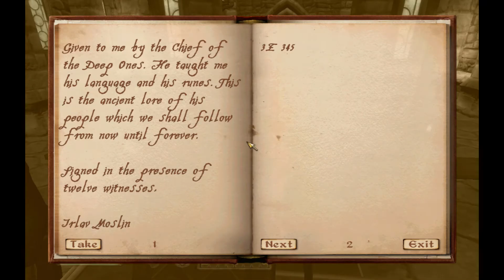Oblivion (The Adventure of Magic Fister) On The Road part 30 hackdirt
in this part, we take a trip to hackdirt.